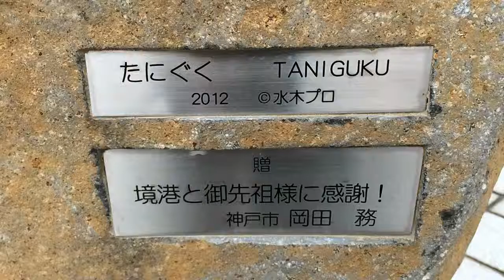【ゲゲゲの鬼太郎】018たにぐく ～水木しげるロード～